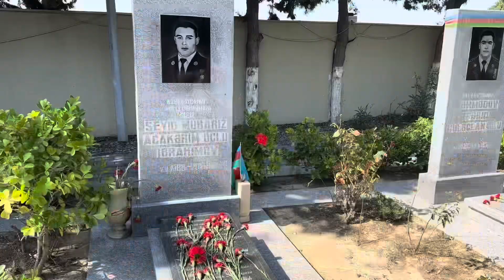Şəhidləri bir-birindən ayıran divar